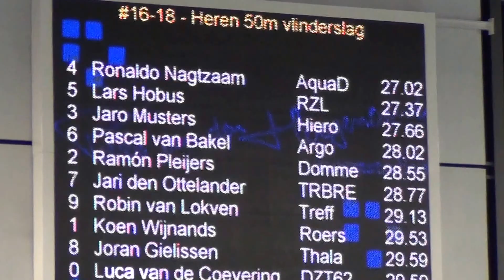RSK 2015 Eindhoven Ronaldo Nagtzaam 50m vlinderslag